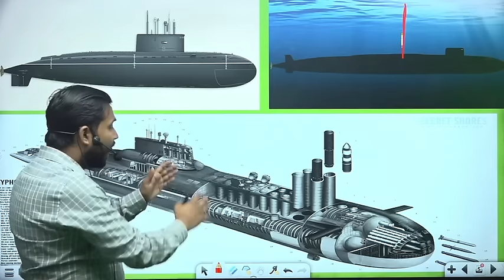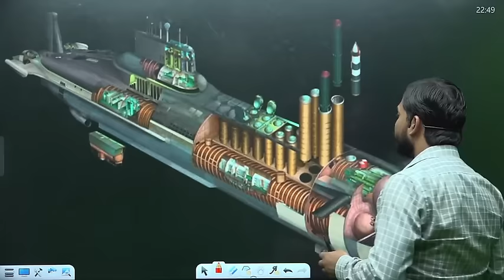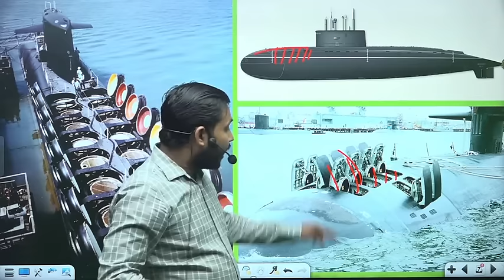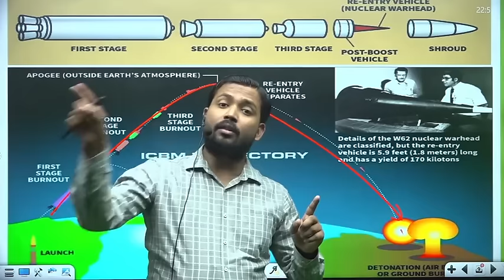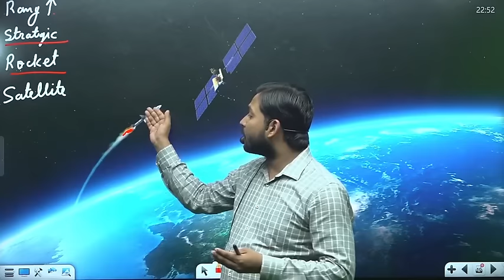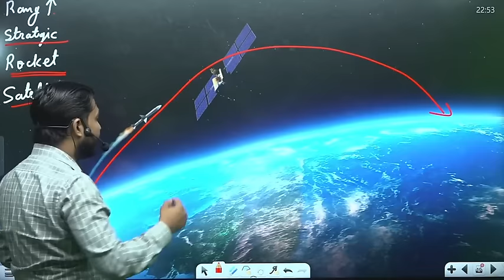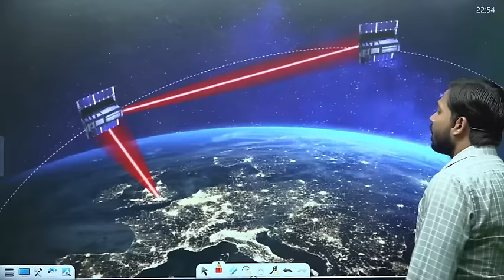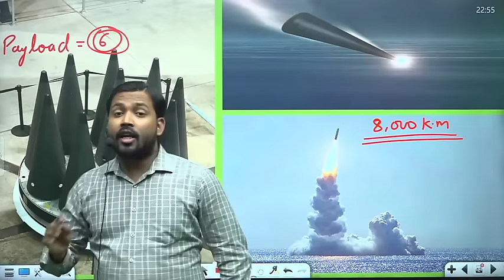Submarine ballistic missile | Bulava | Russia Ukraine War | S-400 Payment by India | Happy Diwali